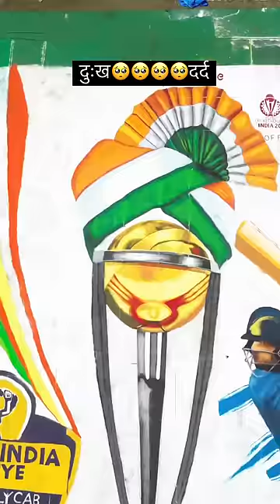Better luck Next Time 🔥indian cricket team